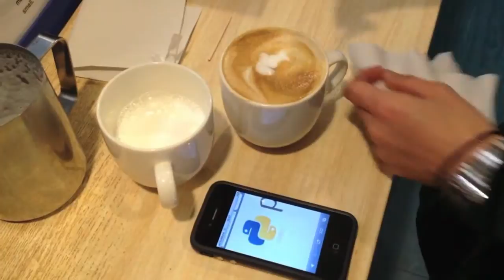The Dragon Latte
Dragon Latte, not really a dragon lol